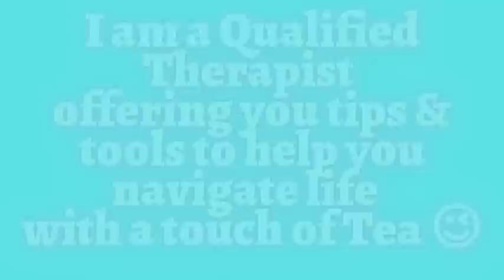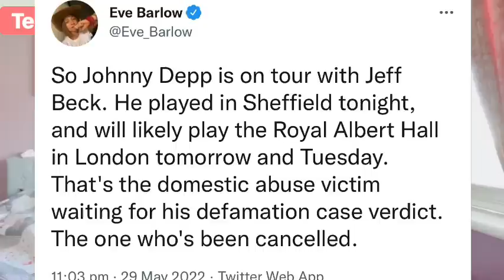A H & her lawyer blame the media whilst using it!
Hey Bubble Family

Welcome to my Tuesday Tea video I didcuss in a bit more depth my thoughts on the Latest interview from Amber Heard!

Sadly I will only be doing one video thos week as its my Birthday 🥳 🎂Tomorrow ao i am taking some much needed time off which i know you lovely people will absolutely understand 😊💕

TRIGGER WARNING…

This video discusses alledged domestic violence which could be upsetting for some viewers. If you are struggling with this please think carefully before watching as it could re-traumatise you.
If you or you know of anyone going through this please do not suffer in silence, reach out to someone or find a helpline.

Just know at the moment your support is helping me achieve my goal of beinging free or Low cost Therapy to those who struggle financially.

So please keep liking my videos and sharing so i can reach more subscribers as its thanks to your support and the donations i recieve that I am able to help others.
I do have limited spaces at the moment whilst I’m building my channel but it’s my hope one day that I am earning enough that every client I work with are the ones who would normally of slipped through the cracks. 🙏🏼

Warm regards
Your Bubble sister
Emz 💜